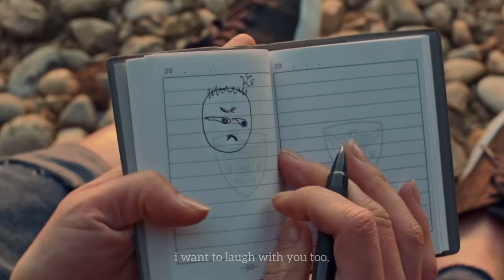secret forest//stranger hwang shimok & han yeojin (hwanghan) wish by gaho fmv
nothing, i just miss hwanghan so much! SF3 WHEN?